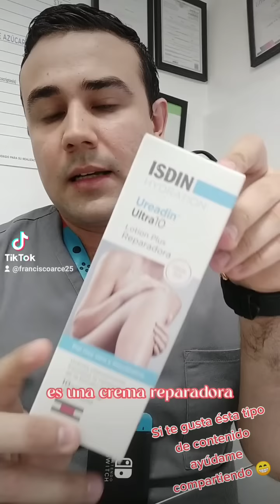tips de Farmacia que no quieren que sepas.